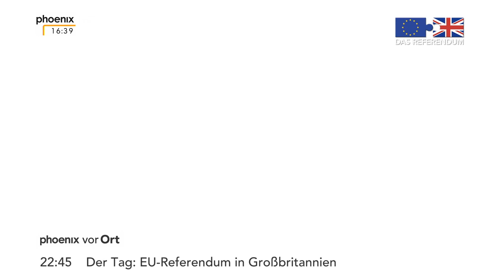Brexit oder Bremain: Jan-Christoph Nüse im Interview mit Beatrix von Storch am 23.06.2016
Stimmen aus Brüssel zum möglichen Brexit von phoenix-Reporter Jan-Christoph Nüse mit Beatrix von Storch​ (stellvertretende Bundesvorsitzende der Alternative für Deutschland AfD​).